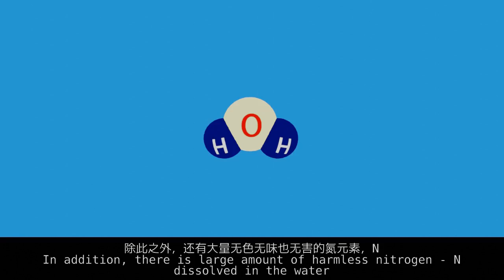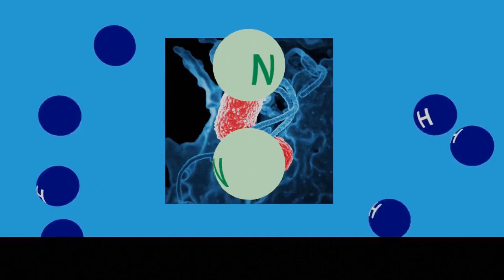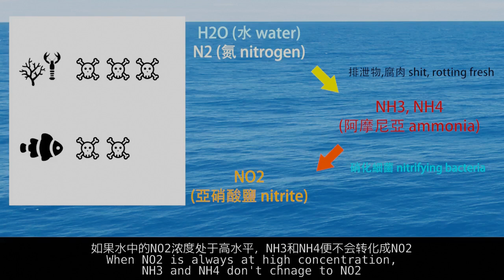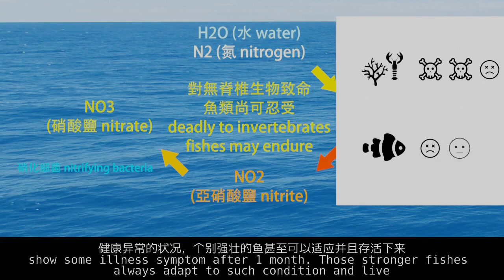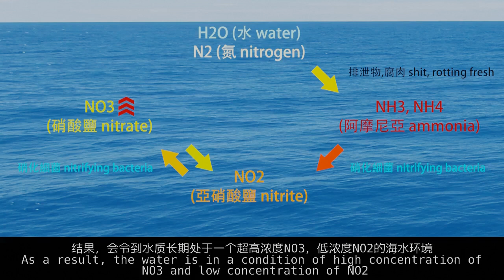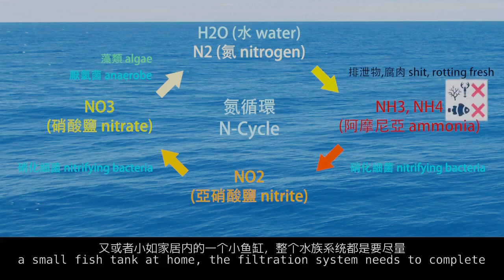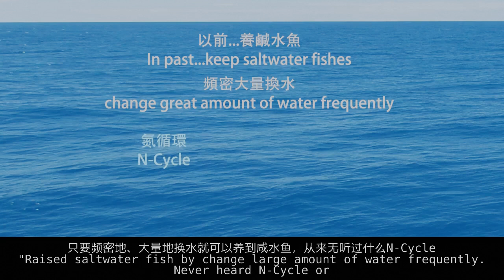如何饲养海水鱼/珊瑚 第 2 集 氮循环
传授所有海水水族的必要知识而非只是炫耀个人鱼缸。依照本水族指引而确能饲养海洋生物...